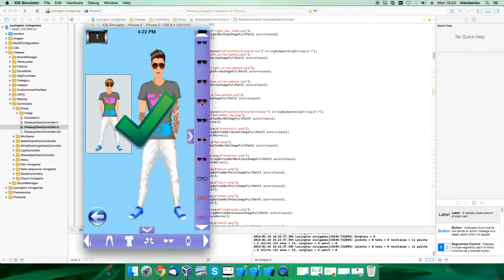iOS Virtual dressing Gaming app Video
This application is iOS virtual dressing gaming app.
Also this app has some other small games.